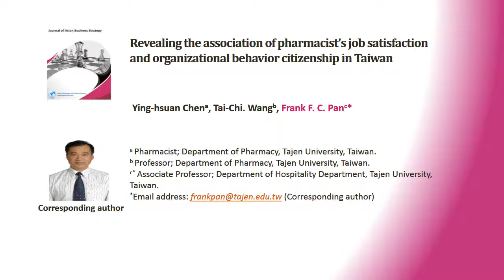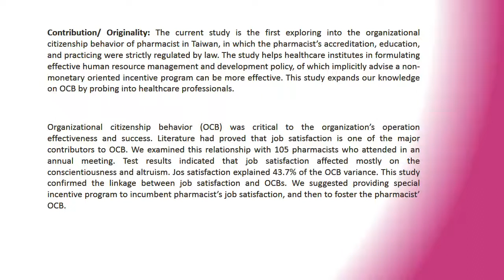Revealing the association of pharmacist’s job satisfaction and organizational behavior citizenship i